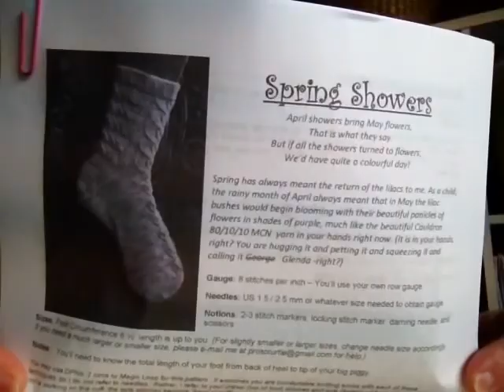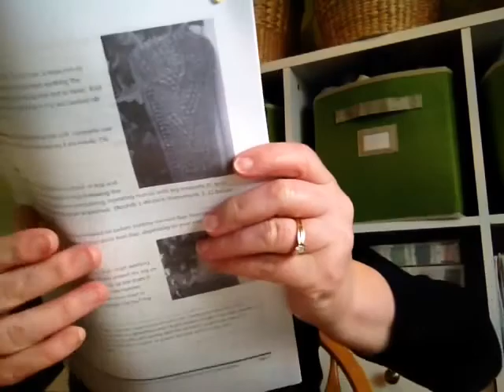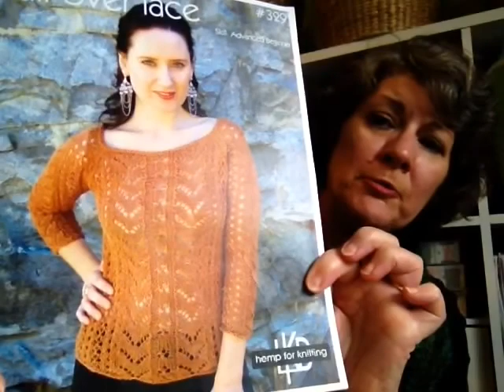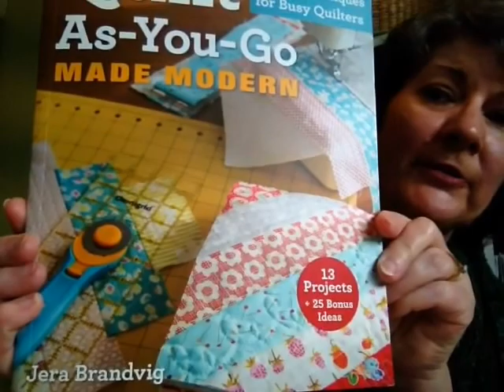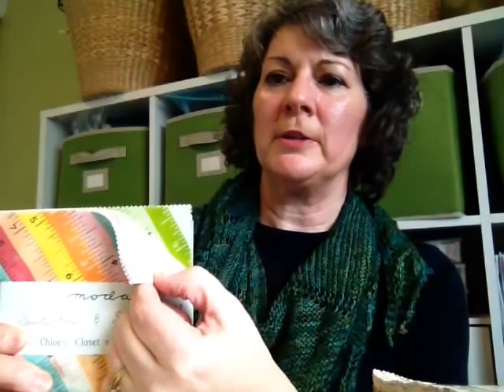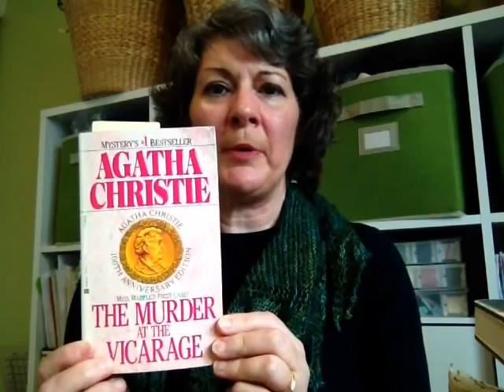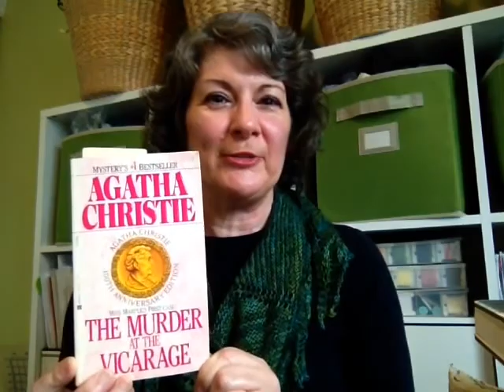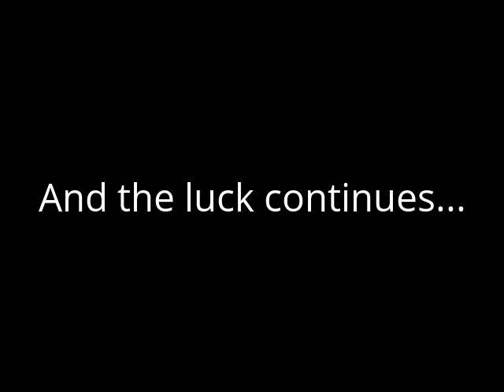A Stitch in Time Podcast Episode 13: Feeling Lucky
Show notes can be found at astitchintimepodcast.blogspot.ca